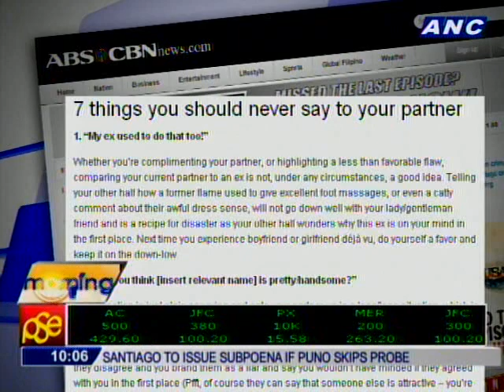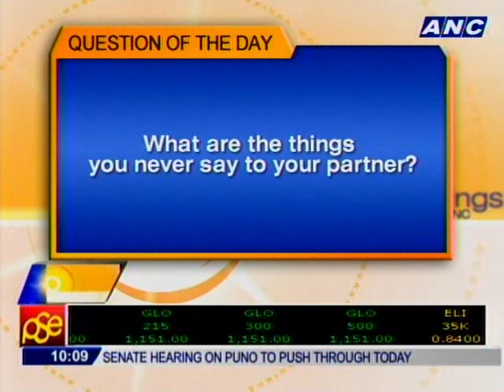What are the things you never say to your partner?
ANC anchors answer our QOTD